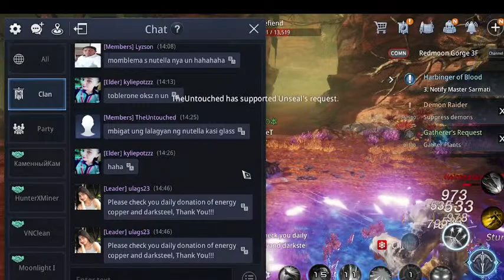MIR4 : Arbalist GAMING #1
MIR4 LAZY GAMING